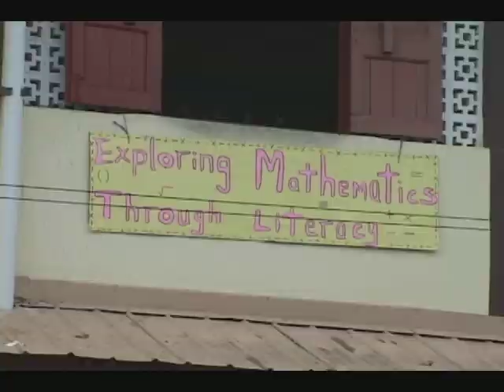IT ALL ADDS UP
A group of teachers at the St. Aloysius RC Boys School is proving that with a little creativity, teachers can turn struggling students into budding mathematicians. As we learn in this Chris Satney report, the secret is carefully guiding their adventure in numbers.